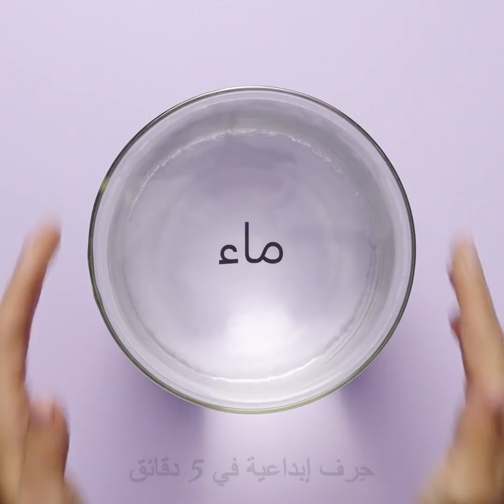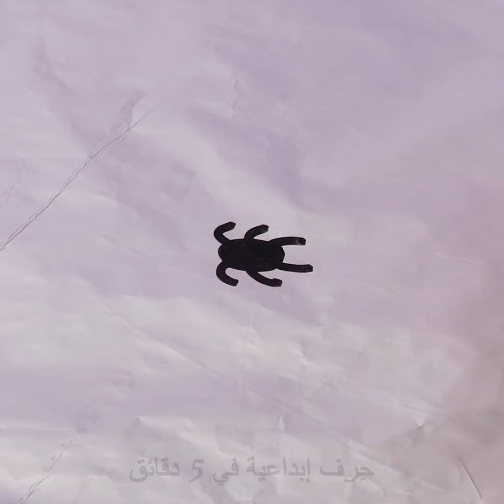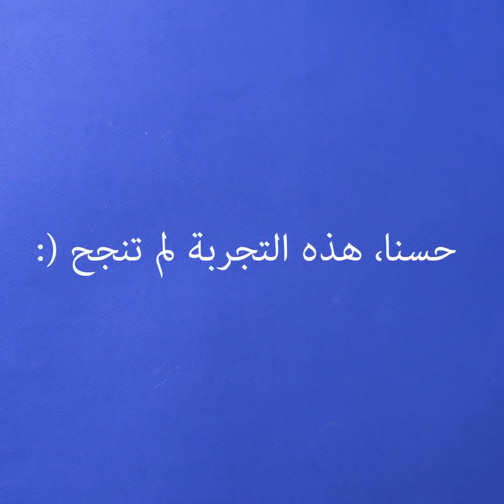٢٥ حرفة وتجربة رائعة لك ولأصدقائك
أفكار لتجارب مثيرة تنفذها بنفسك

مرحبًا! هل كنت تحب دراسة العلوم؟ حسنًا، هذا يعتمد على الطريقة التي تدرسه بها، من قال إن العلم ممل؟ إن جربت بعض الخدع والتجارب الرائعة ستدرك بنفسك أن العلم مسلٍ للغاية. لذا فقد جمعنا لك في هذا الفيديو بعض التجارب المدهشة لتجربها بنفسك مع أصدقائك. وكلها تتميز بسهولة تنفيذها ولا تتطلب منك وقتًا طويلاً. في البداية سنريك تجربة الماء المغلي، وبعدها ستتعلم كيف تختبر التأثير المغناطيسي. وإن كنت لا تعرف ما هو تأثير المغنطة فشاهد الفيديو.
وبعدها ستتعلم كيف تؤدي تجربة توضح مبدأ عمل المحرك الأحادي. يجب أن تراها بنفسك. ولدينا أيضًا تجربة مثيرة لانتشار الألوان. شاهد الفيديو لتعرف كيف تحول بيضة إلى كرة نطاطة لينة.
نتمنى للجميع مشاهدة ممتعة.

الطوابع الزمنية:
1:11 تجربة الماء المغلي
3:26 التأثير المغناطيسي
8:00 مبدأ عمل المحرك الأحادي
8:59 انتشار الألوان
10:27 خدعة البيضة اللينة